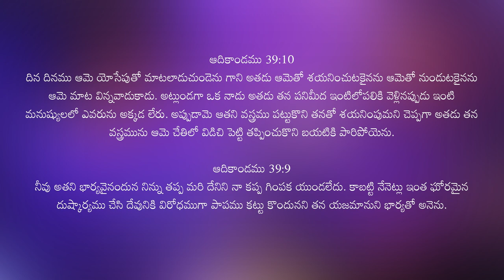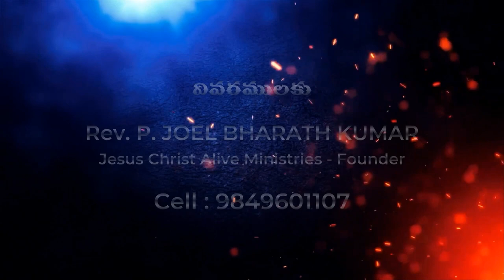Bro Bharath 1 FEB 2024